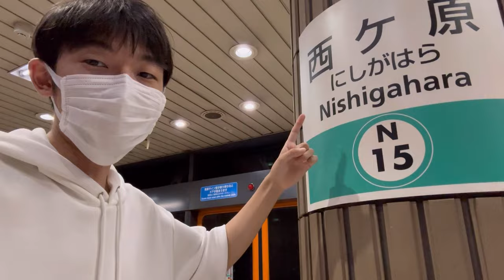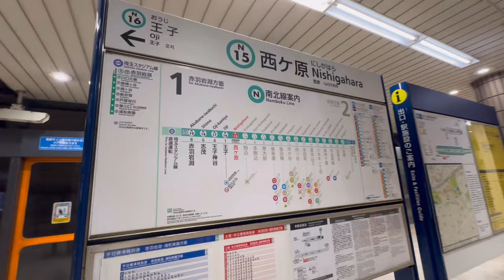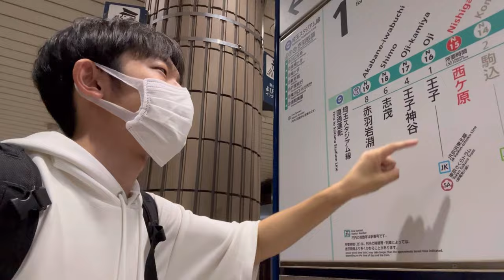【なぜ？】東京メトロで一番乗降客数が少ない駅に行ってみた！ 都会の秘境駅とはどんな感じなのか調査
0:00 オープニング
0:43 秘境駅へ移動開始
1:46 人がいなさすぎる地下鉄駅w
4:18 人がいない理由１つ目
7:19 人がいない理由２つ目
10:56 最後に残った謎を解く

今回は東京メトロ南北線の西ヶ原駅に行ってきました！